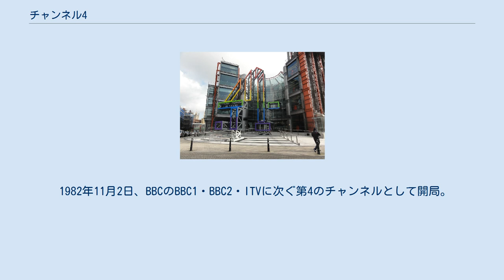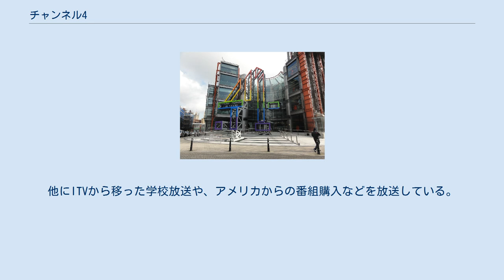チャンネル4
ロンドンにある本部 Channel Four Television Corporation（チャンネル4テレビ）は、イギリスの公共テレビ局。
以下、チャンネル4と表記する。
若者やマイノリティ、知識層などを視聴対象とする番組編成で知られる。
 1982年11月2日、BBCのBBC1・BBC2・ITVに次ぐ第4のチャンネルとして開局。
コマーシャルの広告収入で成り立つため、商業放送と誤解されることがある。
 開局にあたり、イギリス政府側は新規の公共放送を目指し、ITVやその関係者は「BBCに2チャンネルあるのだから」と「ITV2」のようなITVと互換性のあるチャンネルを希望した。
最終的に、公共放送の性格はそのままに、チャンネル4をITVを管理するIBAの下に置き、広告などの営業はITVが一括して行い分配する形態となった。
 1990年になると放送法が改正され、1993年から、チャンネル4を新たに設けた非営利法人の管轄下とし、広告収入はテレビ全体の14%を取り分とするという条件付きで営業活動を行う事が認められた。
14%のルールはチャンネル4の広告収入が伸び悩むことを予想しての措置だったが、初年から14%を超えて、超過分はITVに支払うルールであったため、14%ルールは間もなく廃止となった。
 2012年、ロンドンパラリンピックのイギリス国内での放送を引き受けるホスト放送局になり、以後パラリンピック大会のイギリス国内に於ける放送権を保持している。
 基本としてチャンネル4は番組制作を行わない。
放送法では実験的な番組作りをするように求められている。
例えば『チャンネル4ニュース』はITNが制作し、ニュース分析を主としている。
他にITVから移った学校放送や、アメリカからの番組購入などを放送している。